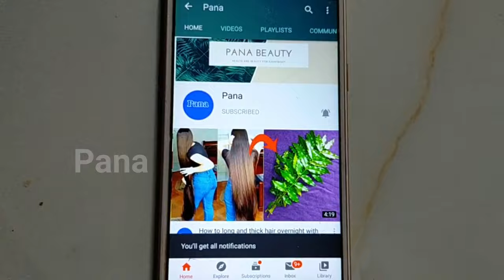How to grow beard faster naturally at home with onion and vaseline | Beard growth oil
Welcome to YouTube Channel Pana